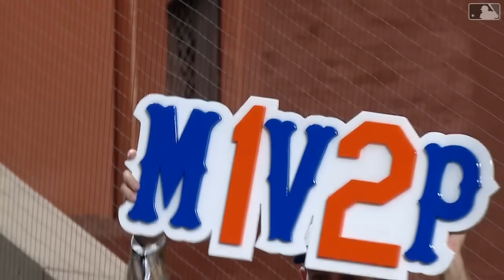Red Sox vs. Mets Game Highlights (9/4/24) | MLB Highlights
Red Sox vs. Mets full game highlights from 9/4/24

Category
Sports